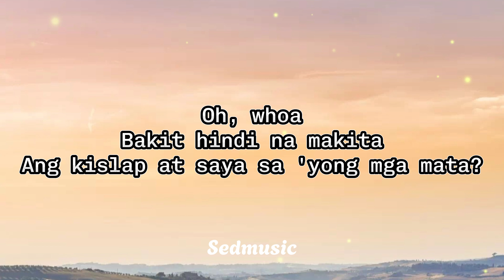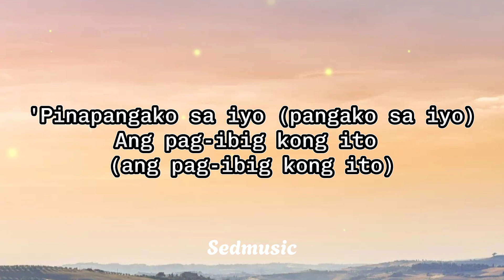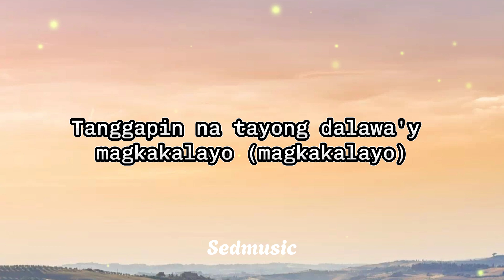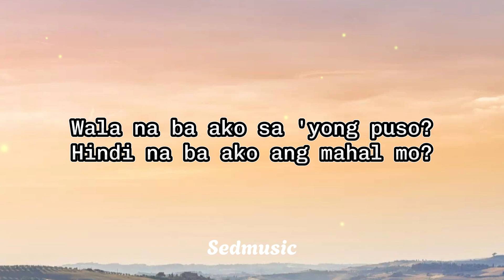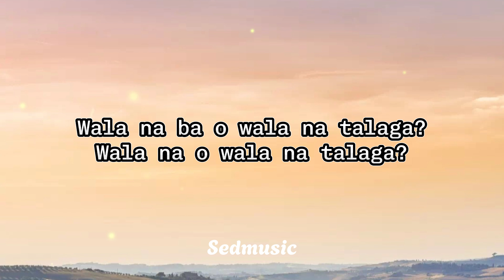Klarisse De Guzman - Wala Na Talaga (Lyrics)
🎵 Song: Wala Na Talaga
🎧 Artist: Klarisse De Guzman

Lyrics
Oh, whoa
Bakit hindi na makita
Ang kislap at saya sa 'yong mga mata?
Bakit hindi na madama
Init ng pagmamahal 'pag yakap-yakap kita?
Wala na ba ako sa 'yong puso?
Hindi na ba ako ang mahal mo?
Bakit ba kailangan na mangyari 'to?
Damdamin ay tuluyang nanlamig
Nagwawakas na ba ang pag-ibig?
Wala na ba o wala na talaga?
Paano ba maibabalik
Ang dating pagtingin? Puso'y nananabik
'Pinapangako sa iyo (pangako sa iyo)
Ang pag-ibig kong ito (ang pag-ibig kong ito)
Kailanma'y hindi magbabago
Sana'y makayanan ko (makayanan ko)
Tanggapin na tayong dalawa'y magkakalayo (magkakalayo)
Magkakalayo, whoa
Wala na ba (wala na ba) o wala na (wala na) talaga?
Wala na o wala na talaga?